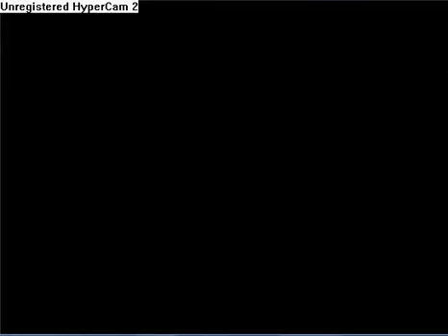[RMVX]Search of Serenity Realm Showing the true nature of Zar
A short cutscene that shows the nature of one main villain: Zar.
Zar is a mysterious char almost the whole game.
Only in the end you will learn Zar's identity.
The game is going overall fine. I'm just waiting my maps I was promised to make!
I haven't seen them yet?!?!?!?!